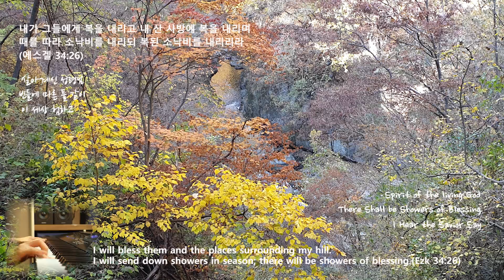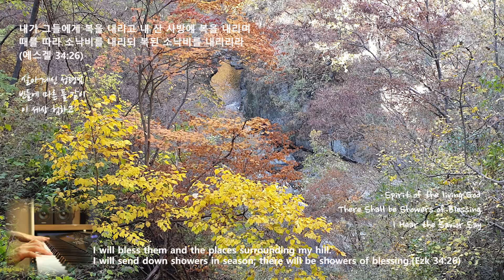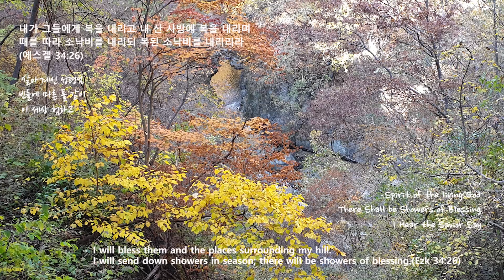날 새롭게 하소서/피아노 PIANO/Spirit of the Lord fall a fresh on me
I will bless them and the places surrounding my hill. I will send down showers in season; there will be showers of blessing. (Ezk 34:26)

내가 그들에게 복을 내리고 내 산 사방에 복을 내리며 때를 따라 소낙비를 내리되 복된 소낙비를 내리리라 (에스겔 34:26)

가뭄에 메말라 있는 땅위에 비가 내리는 것은 너무나 반가운 소식입니다. 그것도 때를 따라 내리는 소낙비는 축복의 소낙비 입니다. 하나님께서 복된 소낙비를 내리심으로 밭에 나무가 열매를 맺게되며 땅이 다시 그 소산을 내며 주의 백성들이 그 땅에서 평안하게 될 것이라고 합니다. 빈들에 마른 풀 같이 시들은 나의 영혼에 필요한 것은 오직 성령의 단비로 채워지는 것입니다. 살아계신 성령님 날 붙드시고 살피시고 성령으로 채우사 날 새롭게 하소서!~ 가물어 메마른 세상가운데 복된 소낙비를 충만히 내리사 주의 자녀들이 열매 맺게 하시고 은혜의 풍족함을 누리며 이 땅에서 평안을 누리며 살게 하시길 소망하며 기도합니다.

1. 살아계신 성령님 (Spirit of the living God)
2. 빈들에 마른 풀 같이 (There Shall be Showers of Blessing)
3. 이 세상 험하고 (I Hear the Savior Say)

악기 : YAMAHA MONTAGE 8
영상 : Canon camera EOS 7D
사진 : Canon camera EOS 100D